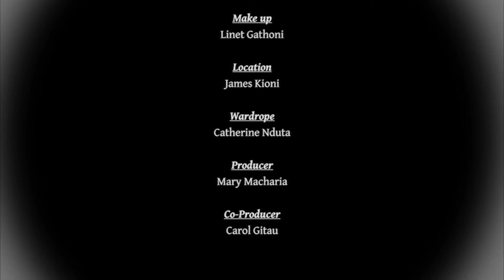Uuwi! Ati 1 Million... 😢💔 - WANDAHUHU | WARIGIA | BETTY | LUCY || MAMA YANGU 356